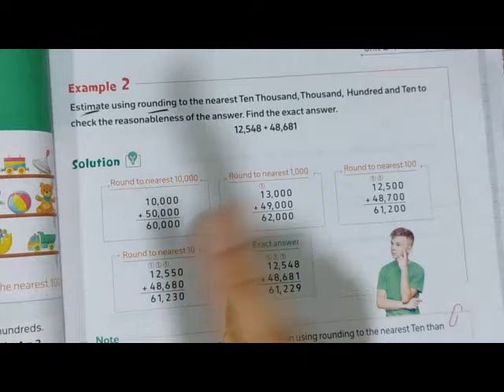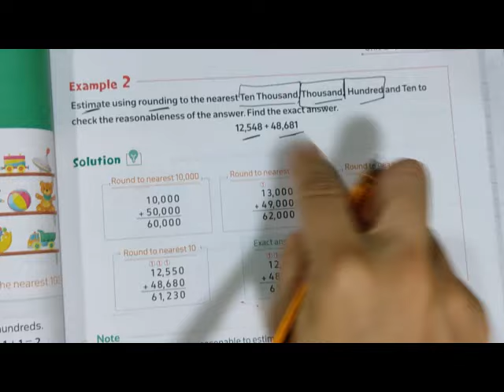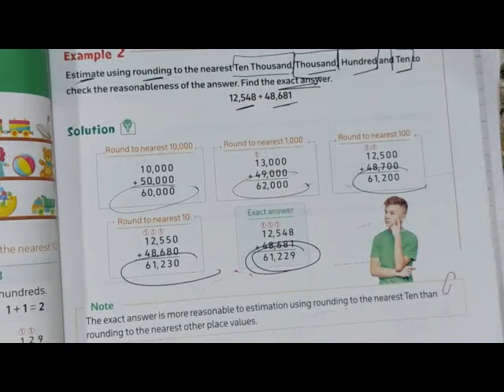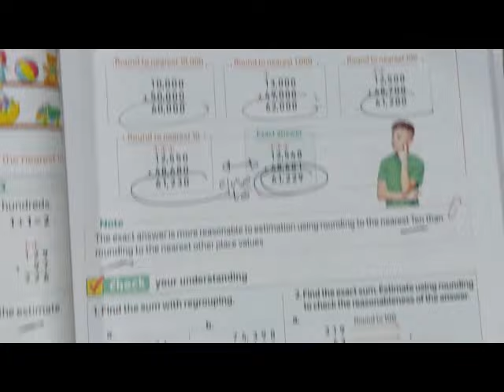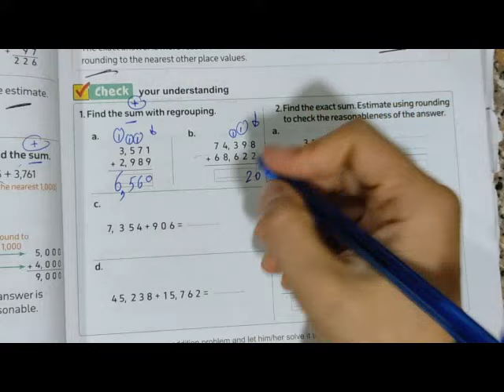Unit 2 / Lesson 2 / Addition with regrouping / 2025المعاصر / math maths / ماث الصف الرابع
ماث الصف الرابع / 2025المعاصر
math for grade four
first term
Droos math
المعاصر 2025
ماث الصف الرابع
الترم الأول
المنهج الجديد
دروس ماث
جريد فور
شرح ماث للصف الرابع
حل تدريبات ماث للصف الرابع